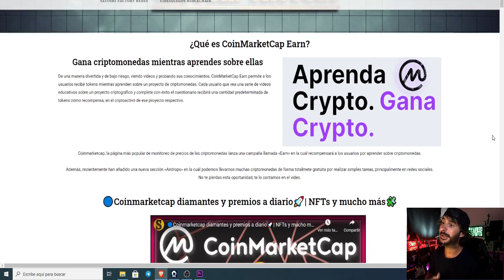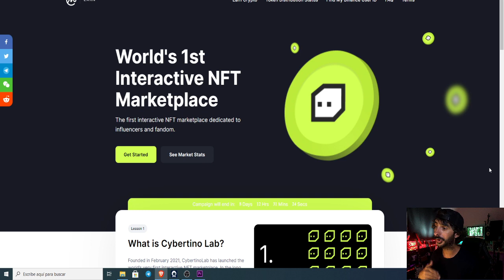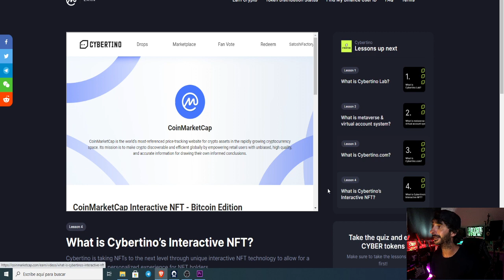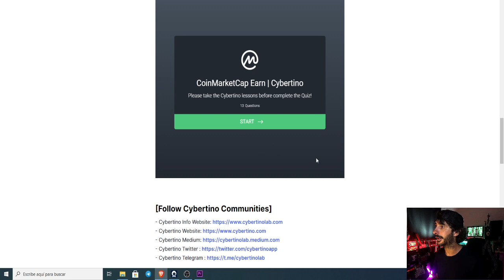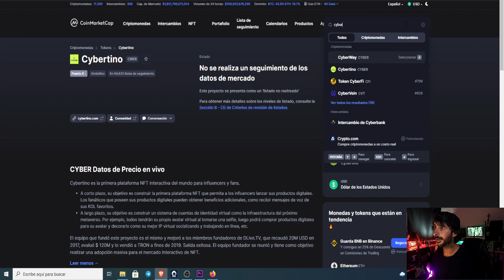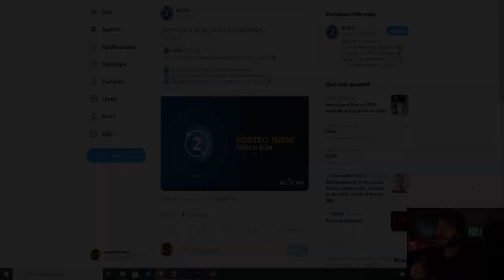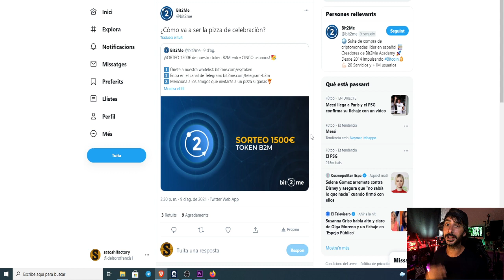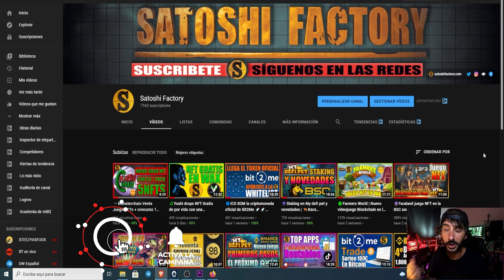🟡Airdrop Coinmarketcap Plataforma NFT + SORTEOS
El Marketplace de NFT asociado con coinmarketcap nos ofrece un airdrop en el  que van a repartir un total de 100 NFTs vaorado en 50.000$!!!

🤓INSTRUCCIONES
Debes tener cuenta verificada en Binance y Coinmarketcap

💀SORTEO MONSTERCHAIN JUEGO NFT
🧩Participa en el sorteo de 1 pack de Monsterchain con 5 NFTs 15$💰💰

🔵SORTEO BIT2ME 1500€ EN SU TOKEN NATIVO B2M

3️⃣ Menciona a los amigos que invitarás a un pizza si ganas

👨🏼‍💻Inscríbete en la Whitelist para todas las novedades del token b2M